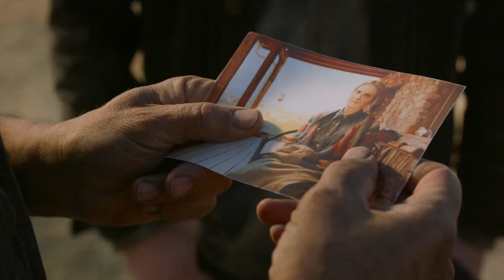Roswell 2x 11 (Malex) Part 1